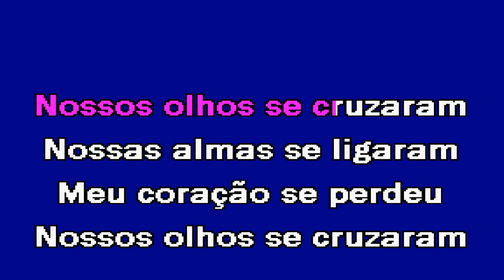ILUSÃO Ada de Castro Karaoke